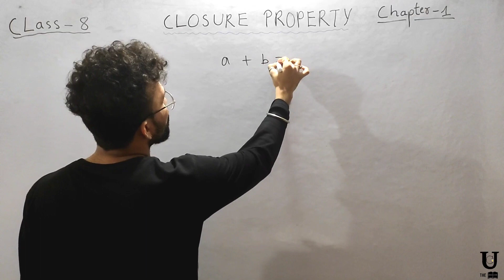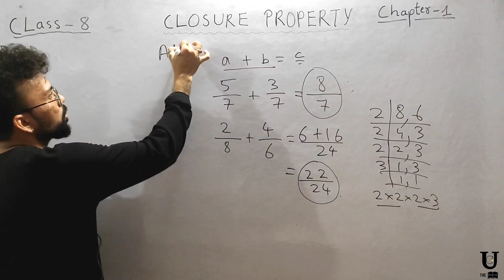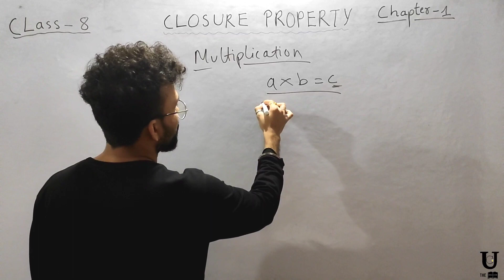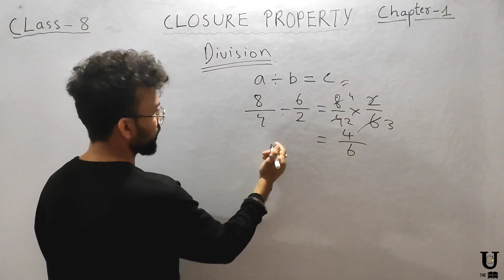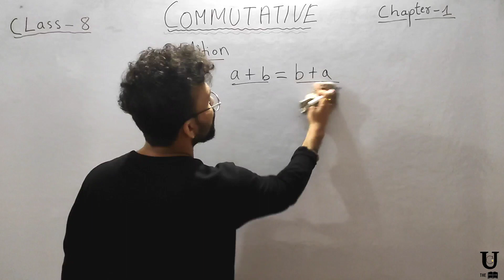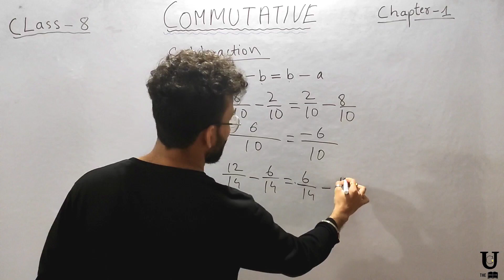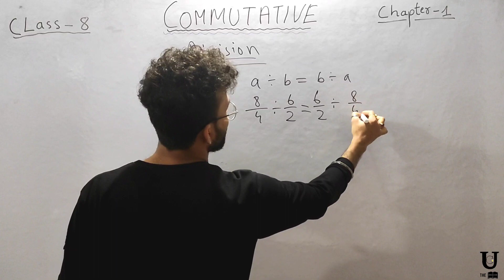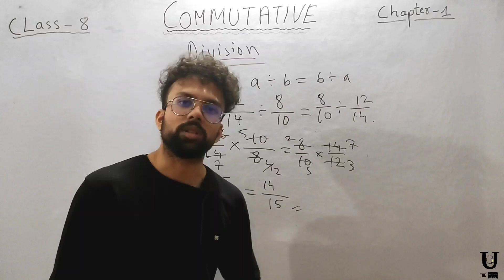Class-8th Chapter -1,Rational Numbers II Closure Property llCommutative Property ll Full Explanation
Class - 8 ll Chapter - 1 Rational Numbersll Introduction
Topics Discussed ~
Closure Property
Commutative Property

Previous Videos
Rational Numbers l introduction l What is Natural numbers, whole numbers,